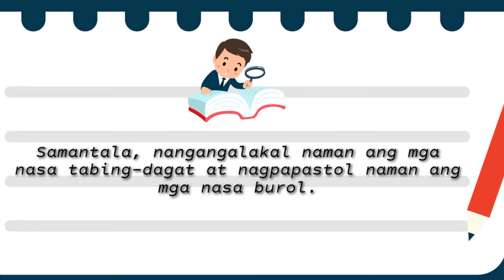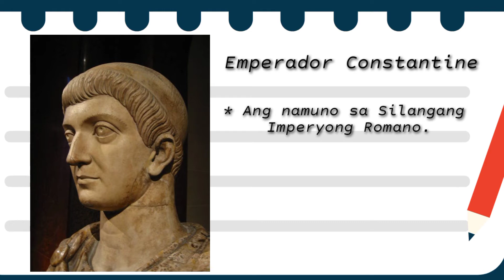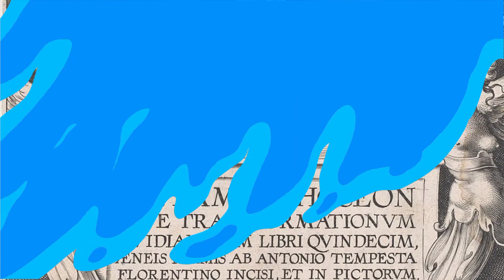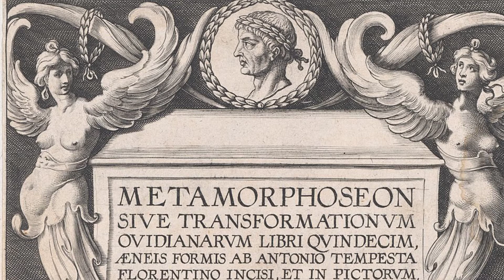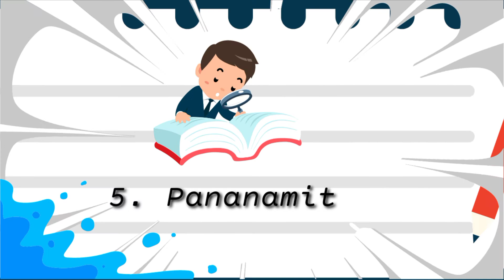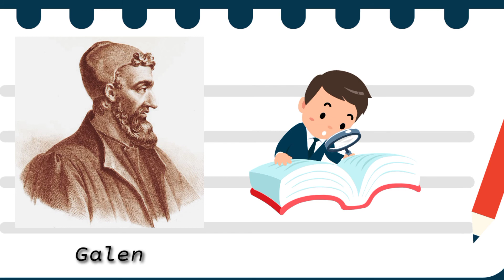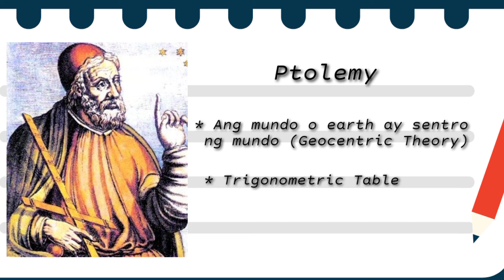Araling Panlipunan 8 Quarter 2 Modyul 2: Kasaysayan at mga Kontribusyon ng Kabihasnang Romano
MELC:
Naipapaliwanag ang kontribusyon ng Kabihasnang Romano